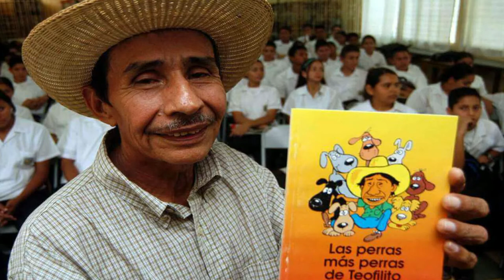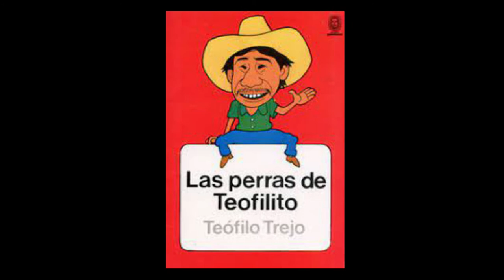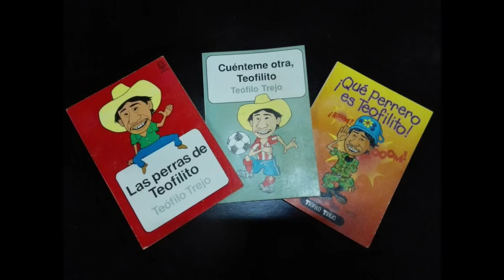BIOGRAFIA DE TIOFILITO TREJO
TIOFILITO SE LE CONOCIO COMO EL PERRERO DEL PUEBLO, UN HUMILDE  CAMPESINO QUE PRESERVO LA TRADICIÓN ORAL DE CONTAR PERRAS.
ESTA ES UNA BREVE BIOGRAFÍA DE ESTE GRAN PERSONAJE QUE APORTO AL FOLKLOR Y LA LITERATURA HONDUREÑA.
________________________________Guía Teofilito Trejo_________________________________
1. ¿ Qué es una perra en el folclor hondureño?
2. ¿ Dónde nació tiofilito Trejo?
3. ¿ Porque tiofilito dejó la escuela muy joven?
4.¿ De dónde aprendió a contar perras?
5. ¿ Nombre de la organización campesina del cual tiofilito fue fundador?
6.¿ Nombre de la editorial qué público los libros de teofilito?
7.¿ Escriba el nombre de tres títulos de libros de tiofilito?